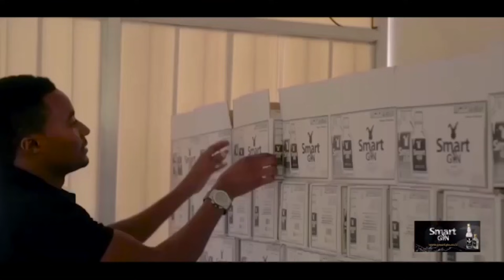SIJAONA BONDIA WA KUPIGANA NA MIMI UZITO WA JUU TANZANIA